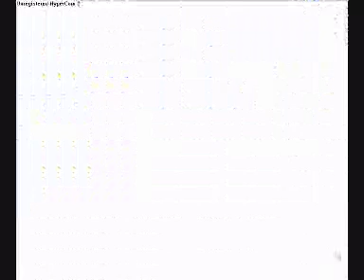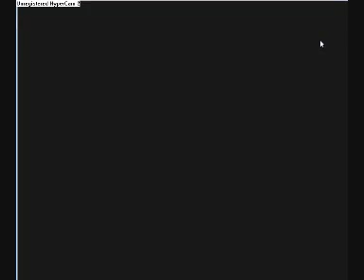pokemon yellow race part 89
okay we almost done here